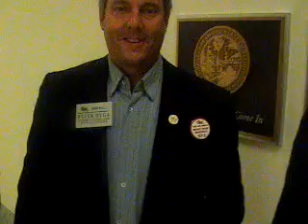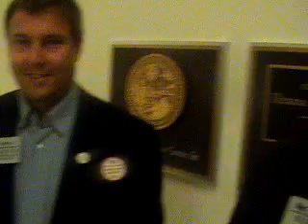Ileana meets with Associated Builders and Contractors of South Florida